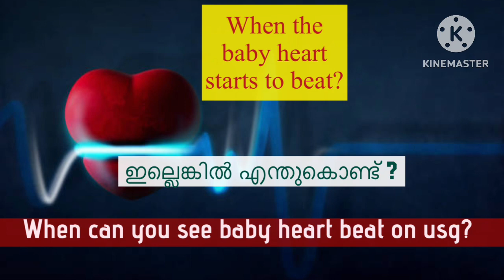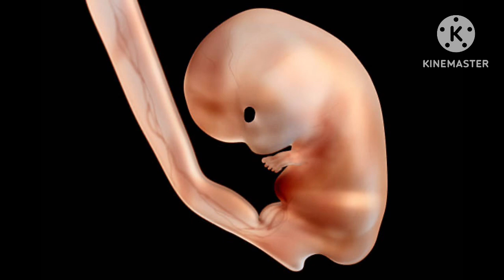എപ്പോഴാണ് baby ടെ heartbeat കേട്ടുതുടങ്ങുന്നത്/ when to see baby heartbeat in usg?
Which week you can see the baby heart beat?